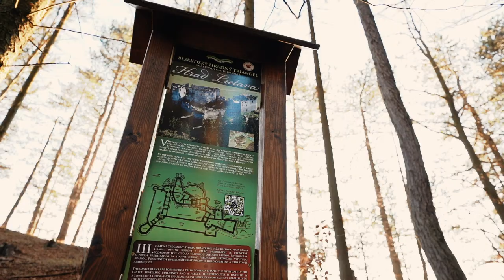Hrad Lietava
Južne od Žiliny sa na východnom okraji Strážovských vrchov vypínajú zrúcaniny hradu Lietava. Patrí k najrozsiahlejším a najnavštevovanejším zrúcaninám na Slovensku.